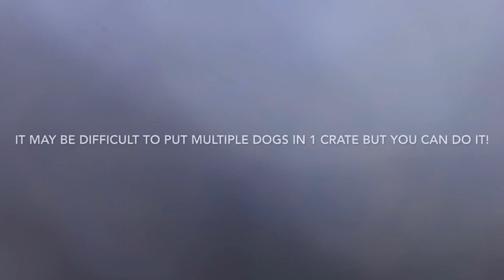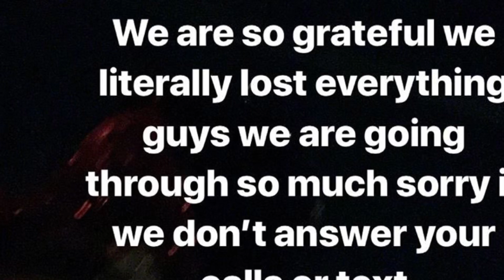SERVICE DOG GOES TO DISNEYLAND!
Go to No copy right sounds on YouTube to find amazing music!

~ become part of the Afam family ~⁣⁣
 ~ more videos to come! ~ ⁣⁣
30141 Antelope road suite - 774 Menifee 92584